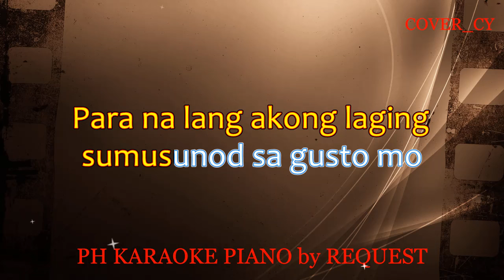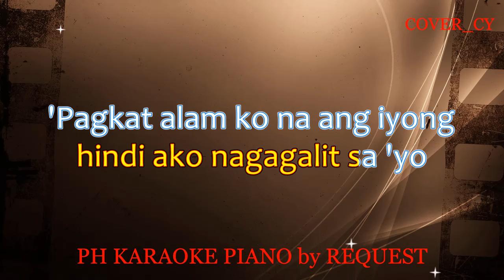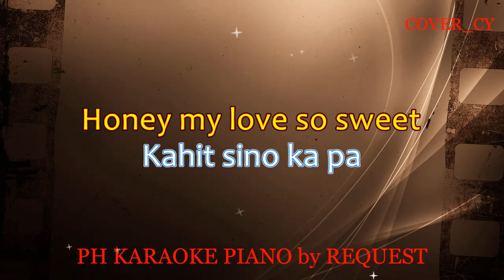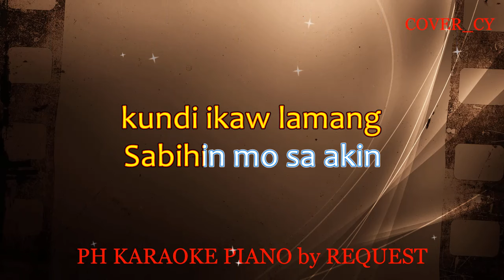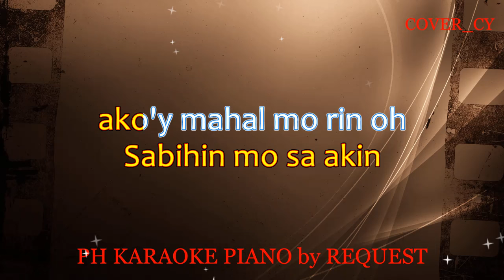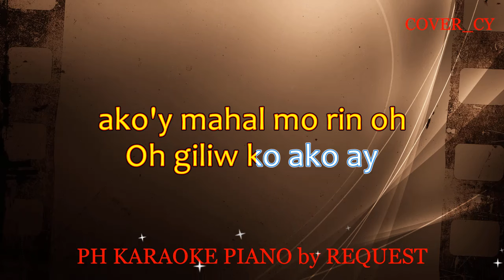HONEY MY LOVE SO SWEET ( FEMALE VERSION ) ( APRIL BOYS ) COVER_CY